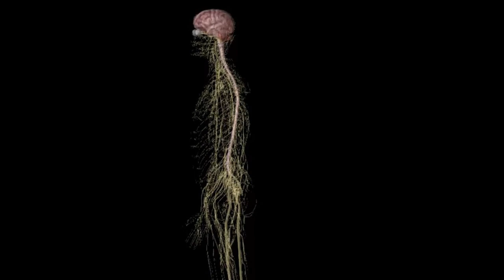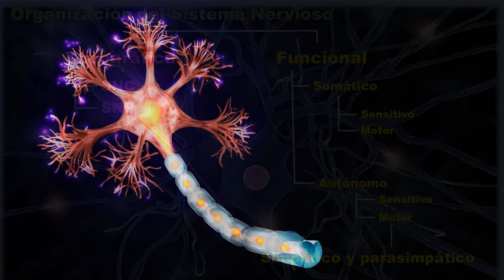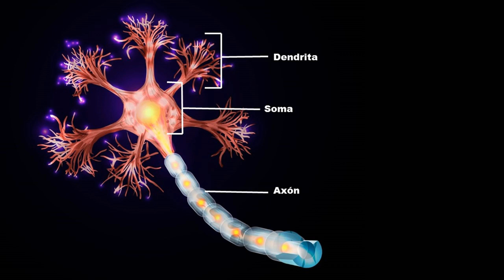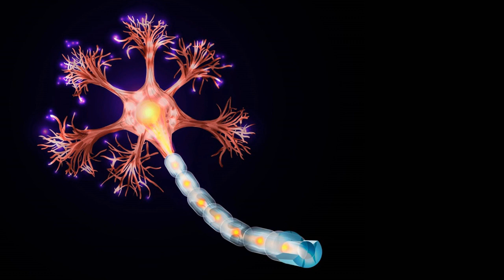Sistema Nervioso - UAD - Primera Cátedra de Anatomía - FMed - UBA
Definiciones y criterios básicos, división del sistema nerviosos y mínima unidad funcional, nombrada por Waldeyer como NEURONA (unidad nerviosa).